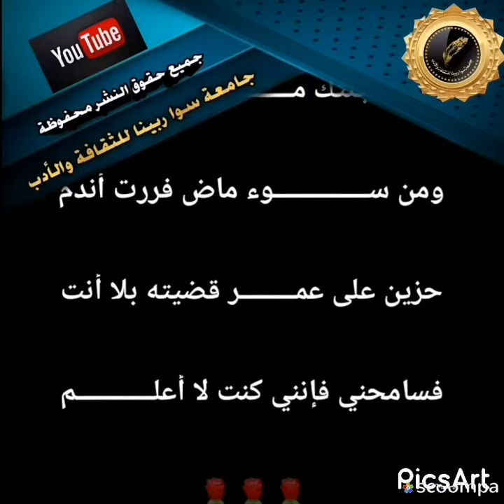رباعيات عاشق.... للمبدع رضا عبد الحميد